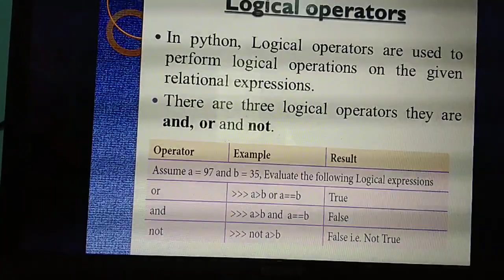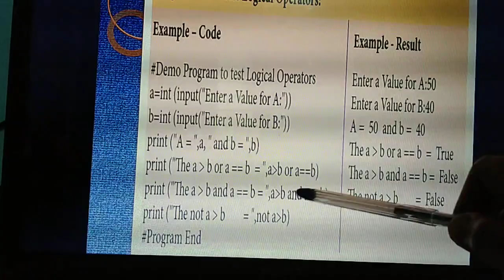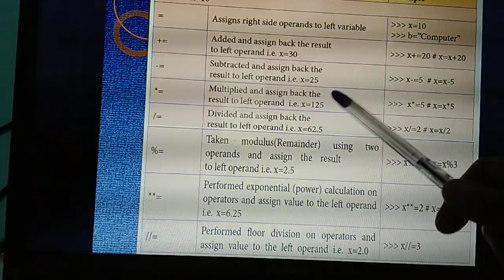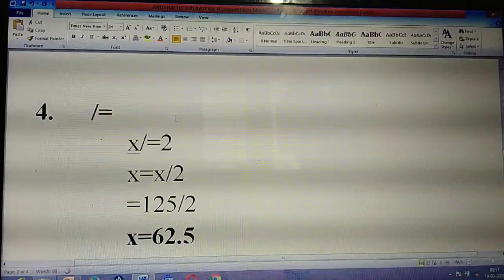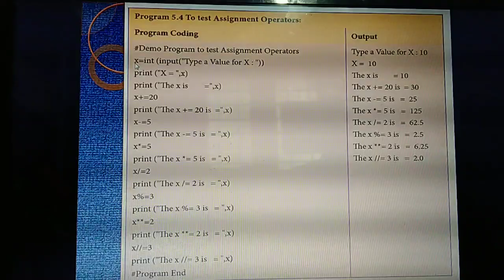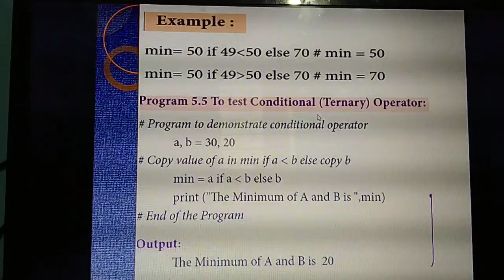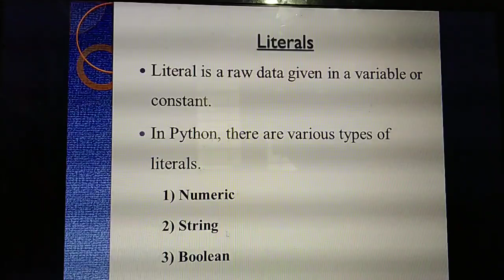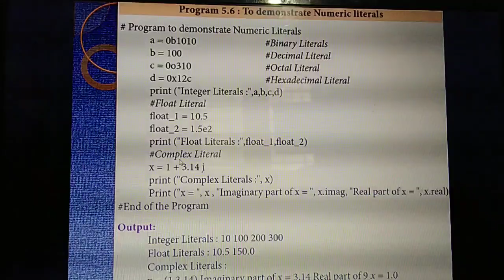GRADE 12 CSC (OPERATORS IN PYTHON) , 11 9 2020, 2 00 P M